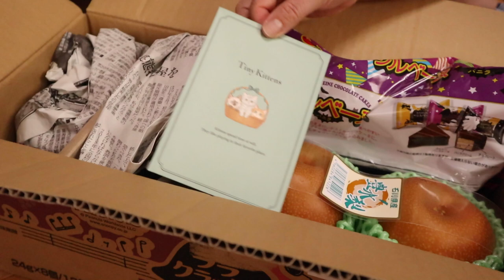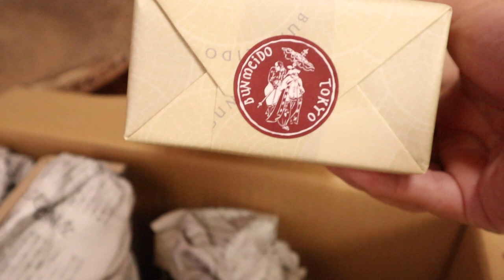暑い日にジャンくんとポンちゃんは二人で部屋を出ました【Jean & Pont 3639】2024/09/15 保護猫ジャンけんポン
まだまだ暑い日が続いていると言うのにまずポンちゃんが部屋を出たがりますが、猫って猛暑でも日に当たりたいんですね。
ジャンくんは大体出ようとするポンちゃんを止めてくれるんですが、出てしまえば自分もそれに続きます。
ポンちゃんを止めたいパパママを思って我慢してるんだなぁって思います。
秋の味覚のプレゼントをいただきありがとうございます。